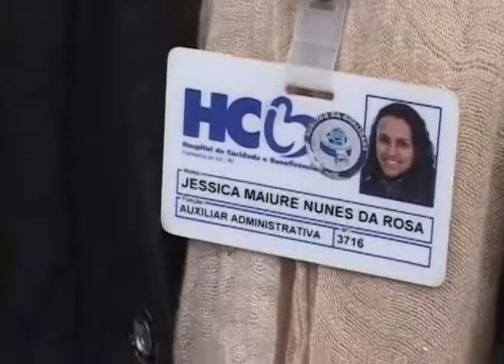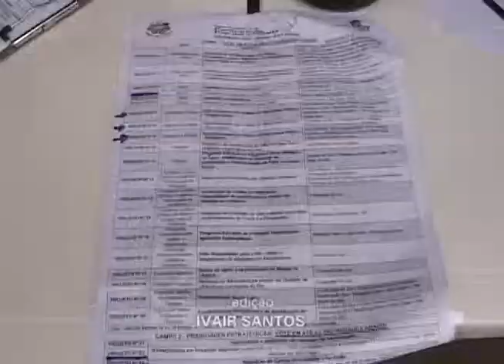Participação popular Rio Grande do Sul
Há dois dias o Rio Grande do Sul vivencia uma eleição diferente. No processo de participação popular e cidadã os gaúchos definem onde o governo do estado deve aplicar o orçamento do próximo ano. Ontem começou a votação pela internet e durante o dia de hoje a consulta popular foi para as ruas.